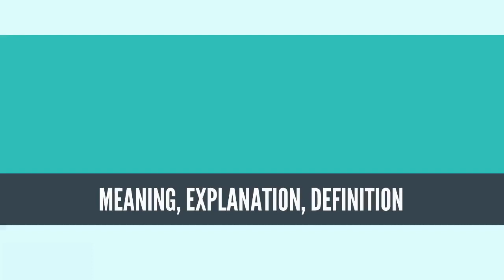What Is SYSTEMATICS? SYSTEMATICS Definition & Meaning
What is SYSTEMATICS, What does SYSTEMATICS mean, SYSTEMATICS meaning, SYSTEMATICS definition, SYSTEMATICS explanation

Biological systematics is the study of the diversification of living forms, both past and present, and the relationships among living things through time. Relationships are visualized as evolutionary trees (synonyms: cladograms, phylogenetic trees, phylogenies). Phylogenies have two components: branching order (showing group relationships) and branch length (showing amount of evolution). Phylogenetic trees of species and higher taxa are used to study the evolution of traits (e.g., anatomical or molecular characteristics) and the distribution of organisms (biogeography). Systematics, in other words, is used to understand the evolutionary history of life on Earth.
Source: Wikipedia.org